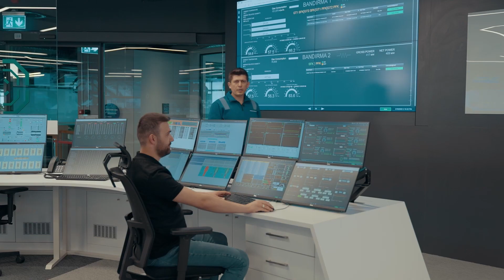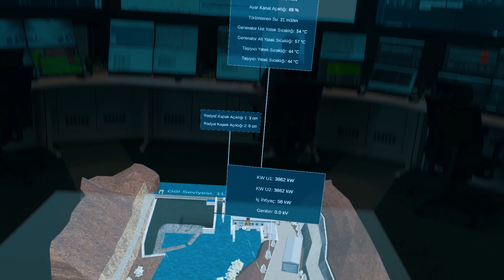Securitas Türkiye - Enerjisa Üretim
Enerjisa Üretim’in otonom çağına doğru ilk adımlarını attığı insansız hidroelektrik santrali projesi olan Dağdelen Hidroelektrik Santrali’nin güvenlik süreçlerine; yüksek teknoloji tabanlı çözümlerimiz ve hizmetlerimizle verimlilik, hız ve erişilebilirlik kazandırıyoruz.

Securitas olarak, Türkiye’nin en değerli yatırımlarından olan insansız hidroelektrik santrali projesi için ilk etapta kapsamlı risk analizleri gerçekleştirerek saha güvenliğini tehdit eden unsurları belirledik. İnsanlı güvenlik hizmetimizi, teknolojinin en etkin şekilde kullanıldığı Entegre Güvenlik Çözümlerimizle güçlendirdik. Video Analiz Özellikli Akıllı Kamera, Radar, Alarm Sistemleri gibi tesisin fiziki koşulları ve ihtiyaçlarına uyumlu teknolojilerden oluşan güvenlik kurgumuzla Dağdelen Hidroelektrik Santrali’ne; 7/24 uzaktan denetim ve anında müdahale gücü sunuyor, bugünün ve geleceğin enerjisini koruyoruz.